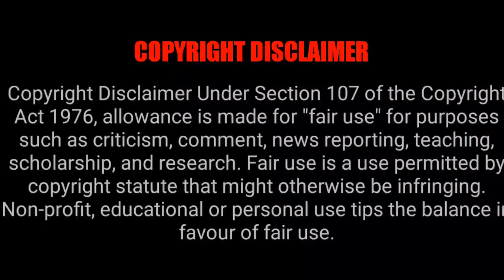Oru Kodai Murder Mystery Series Streaming In Zee 5 On 21 April 2023 | Tamil Ponnu